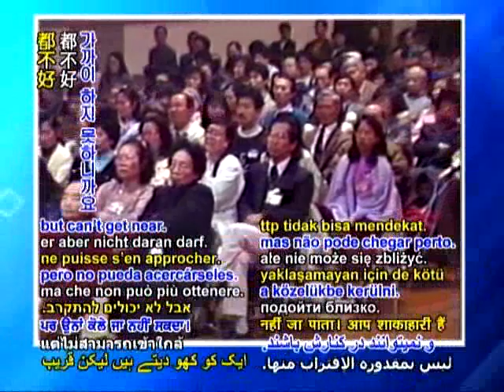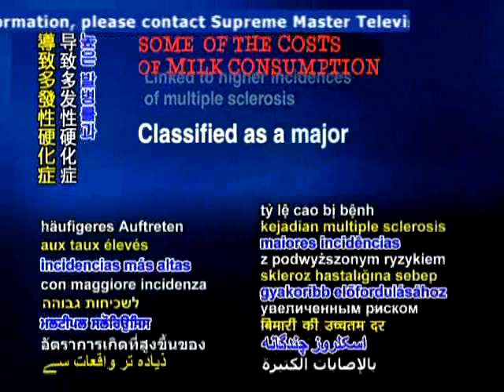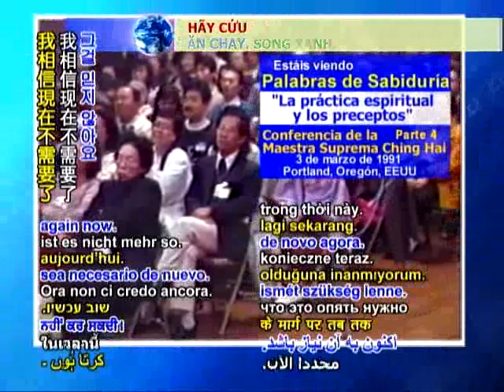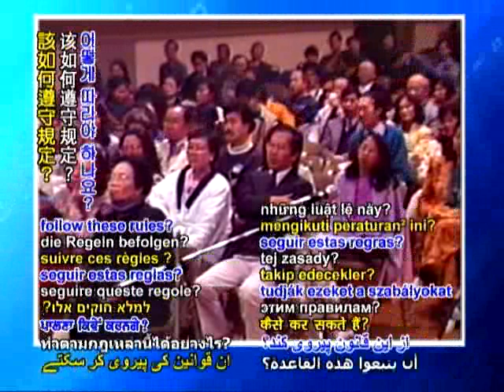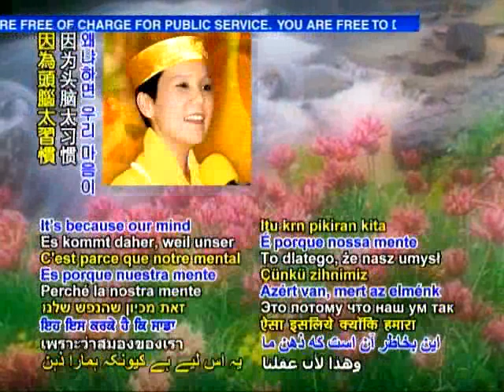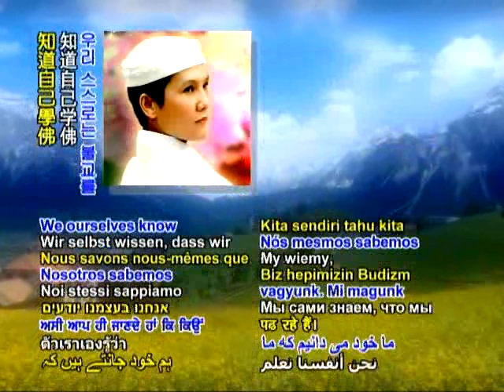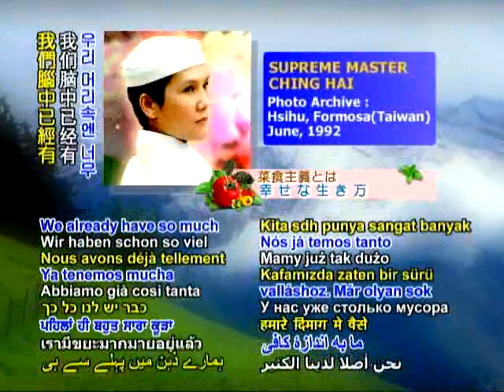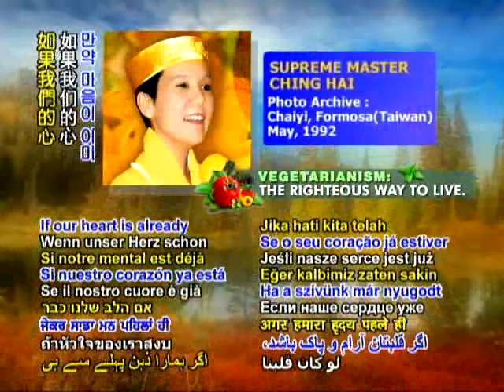WOW719 TU HANH VA GL 4